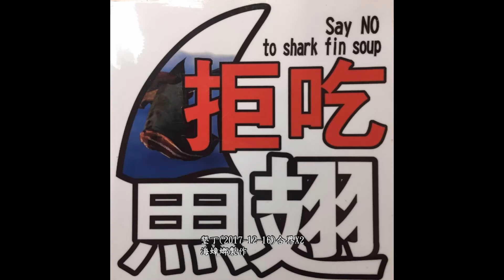墾丁2017 12 16合界X2